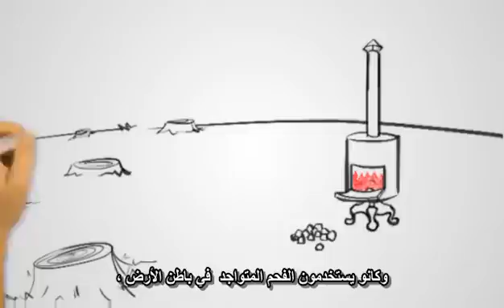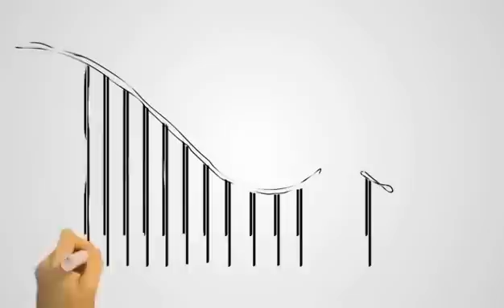300 عام من الوقود الأحفورى فى 300 ثانية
قام الوقود الأحفوري بتزويد الطاقة اللازمة للنمو البشري والإبداع لعدة قرون... نحن الآن على وشك نهاية النفط الرخيص والوفير وإمدادات الفحم...بالرغم من اننا على قبالة خطر حقيقى من عدم توافر المزيد من مثل هذا الوقود إلا إنه لا يزال هناك وقت للسيطرة على انتقالنا إلى مستقبل ما بعد الكربون

 الفيديو الأصلى يوجد فى الرابط أدناه
قمنا فقط بترجمة الفيديو للغة العربية
فريق بينا جرين

We only translated the video to Arabic
Beena Green Team